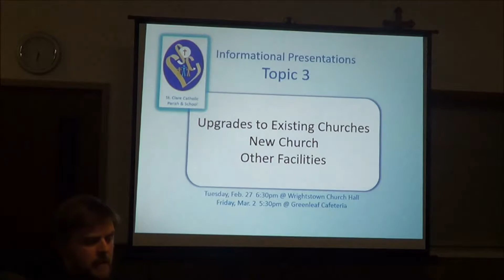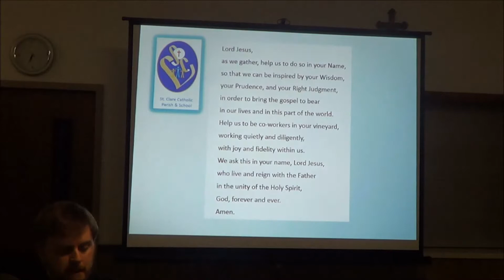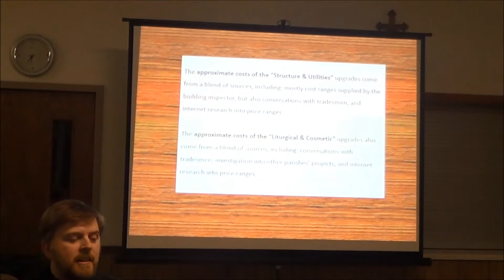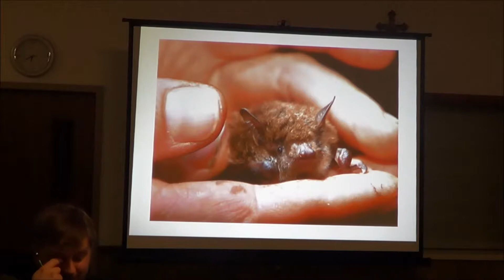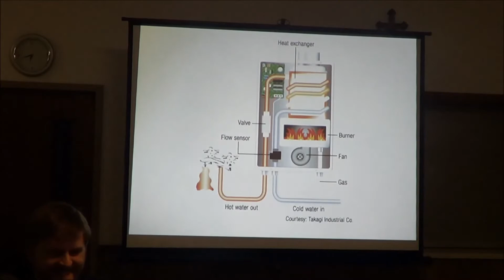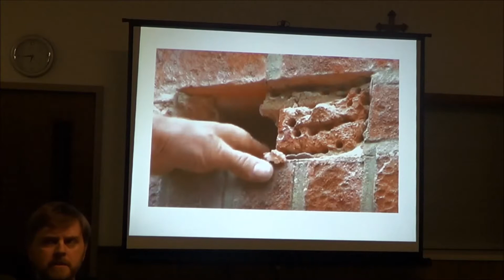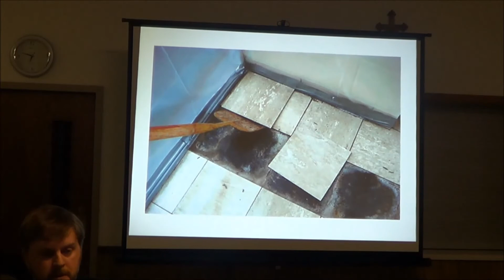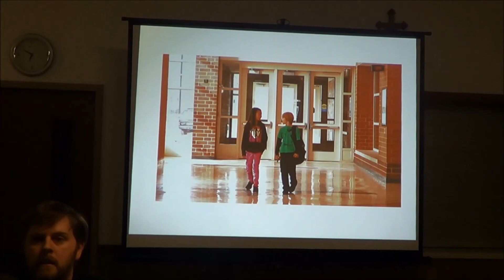Presentation 3 Part 1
St. Clare Parish - Askeaton, Greenleaf, Wrightstown